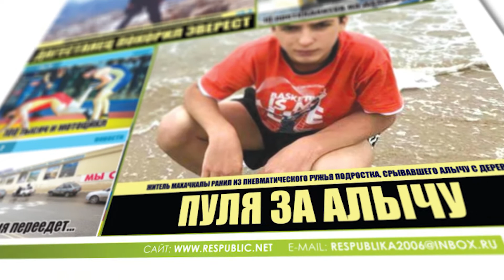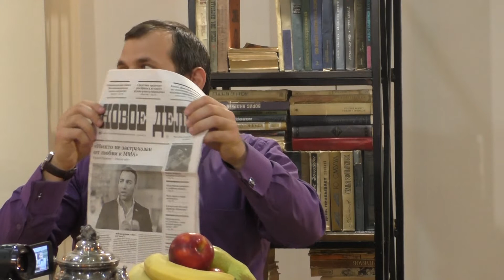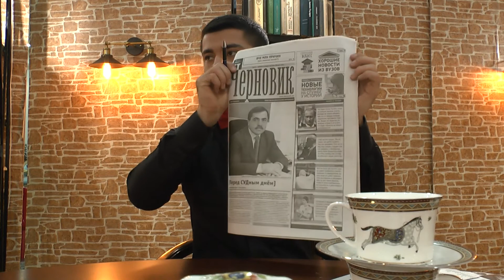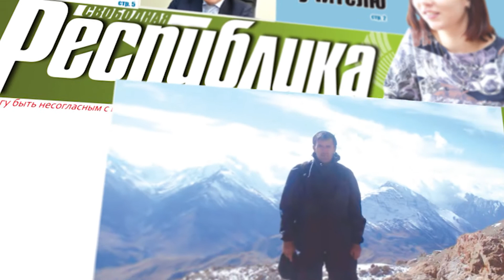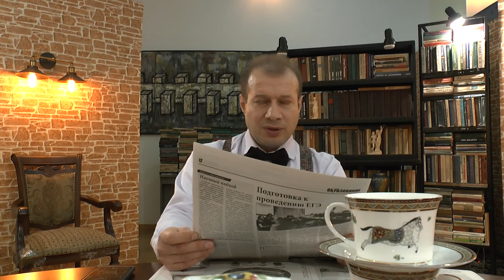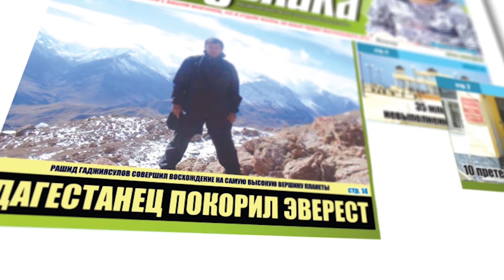Ужин негодяев -11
Проект еженедельника "Свободная республика".  Обсуждение новостей третьей недели мая. Заур Газиев. Магомедтагир Муртазалиев. Абдулла Габибуллаев.  Выборы председателя Верховного суда, застреленный ребёнок, кто будет следующим президентом России, указ президента об отъёме собственности, "пока не пришел Навальный", отмена моратория на смертную казнь и многое другое. В студии спорили, ругались, но разошлись по-мирному.